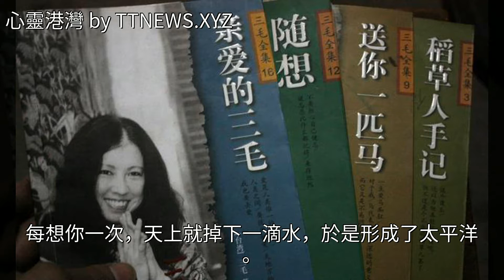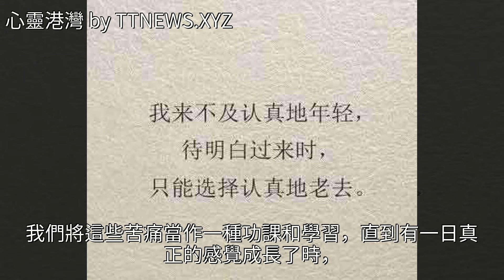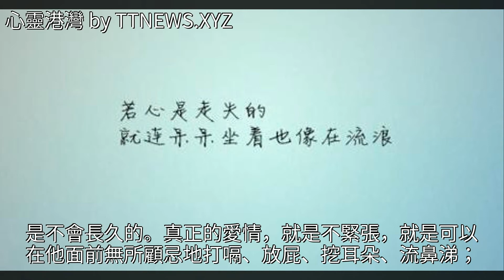三毛最美的10句話道盡人生（句句掏心）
三毛最美的10句話道盡人生（句句掏心）三毛最美的10句話道盡人生（句句掏心）三毛 雞湯 美文